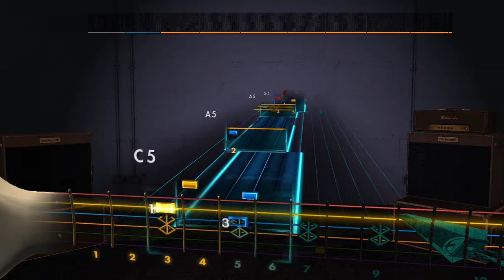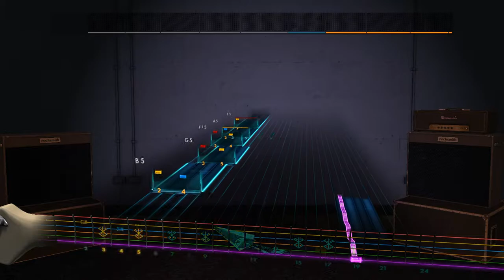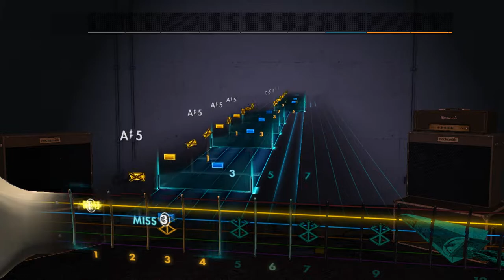Crystallion - The Battle... Onward Rocksmith 2014